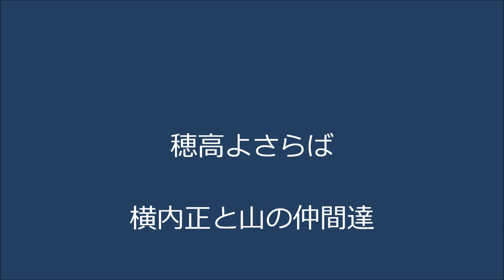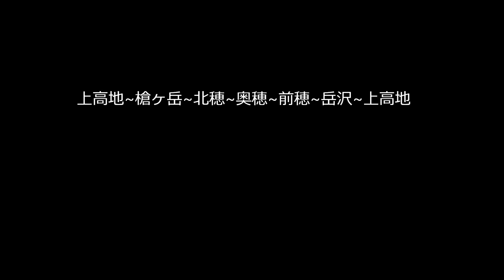穂高よさらば 横内正と山の仲間達 （HD暫定版）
この夏、山の友と歩いた槍穂連峰。その写真をワイド画面で見るために新たにHD版として作ったものです。槍穂縦走の記録写真集に音楽を添えた物という位置づけですから、歌詞と画面とが必ず対応しているわけではありません。涼しくなったら、写真の順番等を調整するつもりですので「暫定版」とします。